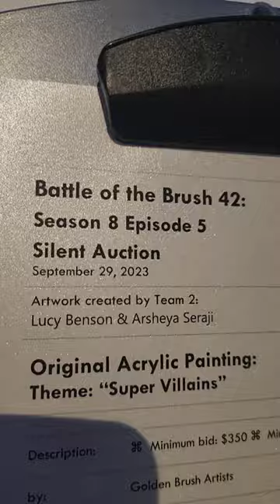The Final Countdown: Battle of the Brush 42 'Super Villains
Relive the thrilling final countdown to the start of Battle of the Brush 42, where the theme was 'Super Villains.' Feel the tension in the room as artists prepare to dive into a night of intense competition and unparalleled creativity.

🎨 Event Recap 🎨

Venue: Heritage Hall, 3102 Main Street, Vancouver, BC

🎨 Participating Artists 🎨

Team 1: Andre Barnwell & Jason Bempong
Team 2: Lucy Benson & Arsheya Seraji
Team 3: Paige Bowman & Lauren Elms
Team 4: Taka Sudo & Jace Kim
Team 5: Victor Pross & Ari De La Mora

🌟 What Is Battle of the Brush? 🌟
Battle of the Brush is a live painting competition that turns the spotlight on local artists. In this edition, 10 fantastic artists across 5 teams brought the theme 'Super Villains' to life in an adrenaline-pumping showdown.

🎤 Hosted by: MC Barbara Beam

Did you attend Battle of the Brush 42 or wish you had? Drop us a comment and let us know what you think! 👍